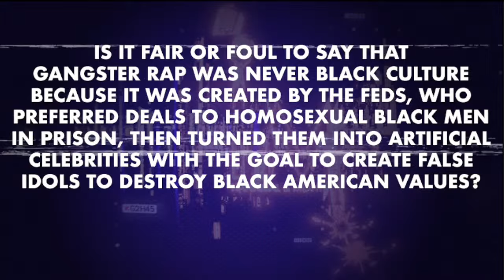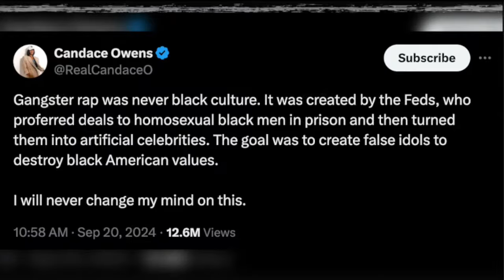Candace Owens Said the FEDS CREATED Gangster Rap? (Reaction)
Candace Owens thinks the Feds created gangster rap?

Candace Owens, friend to all black people far and wide, has another conspiracy theory -- the Feds created gangster rap by going into prisons to create fake rappers out of the gay community?

Just. Nope.